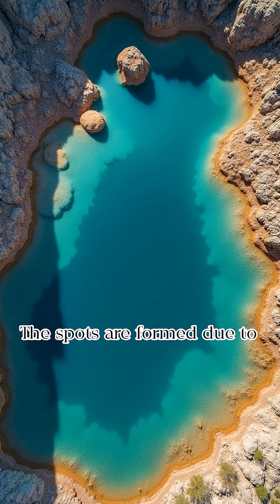Spotted Lake A Mineral Masterpiece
Hidden in British Columbia’s desert landscape lies a surreal natural phenomenon—Spotted Lake (Kliluk). As summer heat evaporates the water, this sacred lake transforms into a mosaic of colorful mineral “spots,” each one a concentrated pool of salts and minerals unlike anything else on Earth.

In this video, explore the science, beauty, and cultural meaning behind one of Canada’s most otherworldly natural wonders.

🌟 What You’ll Discover:
🔸 Why the lake forms “spots” in summer
🔸 The unique mineral composition (magnesium, calcium, sulfates & more)
🔸 Indigenous significance to the Syilx First Nation
🔸 Seasonal changes and conservation efforts

📍 Location: Osoyoos, British Columbia, Canada
🧭 Topics Covered:
– Evaporation and mineral crystallization
– Geochemistry of saline lakes
– Sacred Indigenous land and traditional healing uses
– Environmental protection and tourism impact

🎨 Part science, part spiritual wonder—Spotted Lake is a living canvas painted by nature and time.